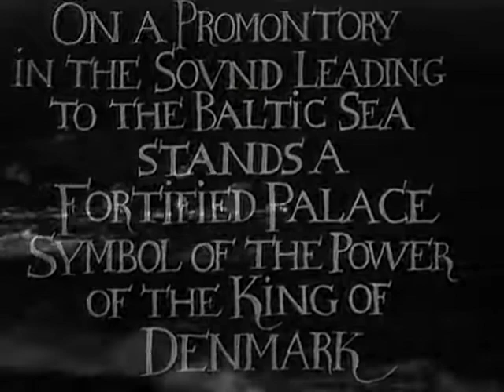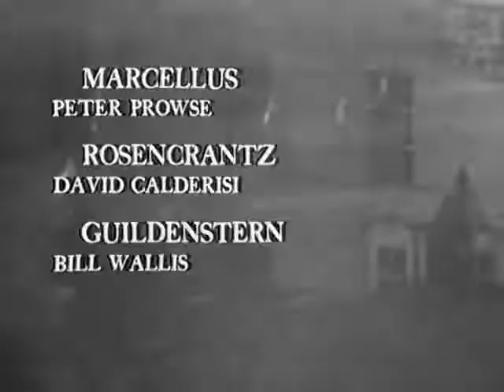Hamlet at Elsinore (1964)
Hamlet at Elsinore (1964 TV Movie)

τηλεοπτική μεταφορά του θεατρικού έργου "Hamlet, Prince of Denmark" του William Shakespeare
Σκηνοθεσία: Philip Saville
Μετάφραση-απόδοση: Ιάκωβου Πολυλά (αποσπάσματα)

Christopher Plummer ... Hamlet
Robert Shaw ... Claudius, King of Denmark
Alec Clunes ... Polonius
Michael Caine ... Horatio
June Tobin ... Gertrude, Queen of Denmark
Jo Maxwell Muller ... Ophelia
Dyson Lovell ... Laertes
Steven Berkoff ... Lucianus
Joby Blanshard ... Captain
David Calderisi ... Rosencrantz
Charles Carson ... Priest
Michael Goldie ... Bernardo
William Hobbs ... Prologue
Lindsay Kemp ... Player Queen
Roy Kinnear ... Gravedigger
Philip Locke ... Osric
Peter Prowse ... Marcellus
Donald Sutherland ... Fortinbras, Prince of Norway
David Swift ... Player King
Bill Wallis ... Guildenstern